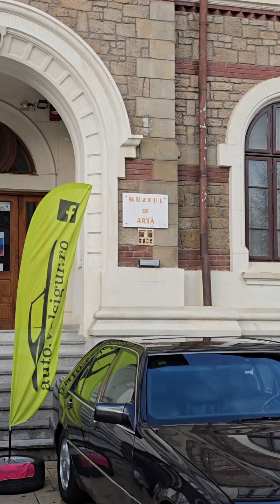Auto.Velsigur.ro în cadrul Retroparadei Toamnei Retromobil România - Piatra Neamt (06.10.2024)